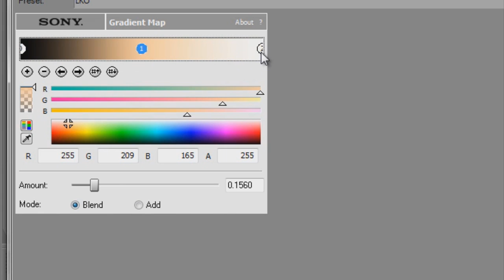Coloring #71 Steps - Sony Vegas Tutorial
People asked for steps so here they are :)

Please credit if you use, thanks